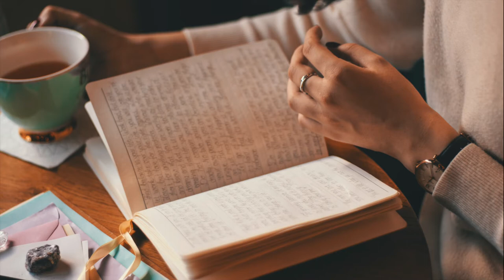Cozy Coffee Break - Piano Music for Reading/Study/Relax/Stress Relief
Enjoy this morning or break with our Cozy Coffee Break compilation. Relaxing piano and soul music can be used while reading, studying, relaxing, and may even reduce your stress!

Enjoy your cozy coffee break with this soulful piano and jazz music. Excellent background music for reading, studying, relaxation, & stress relief. This is excellent background music to relax and enjoy your coffee break.

Tracklist:
00:00 No Mercy (Instrumental Acoustic Version)
04:01 Refreshing Piano
07:39 Free Sky (Instrumental Version)
11:26 Love You So (Instrumental Beatless Version)